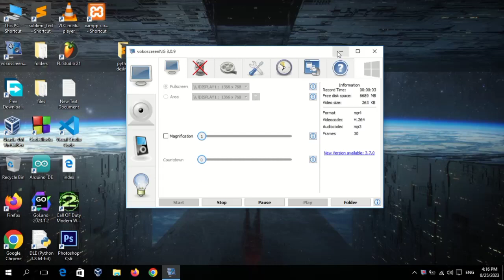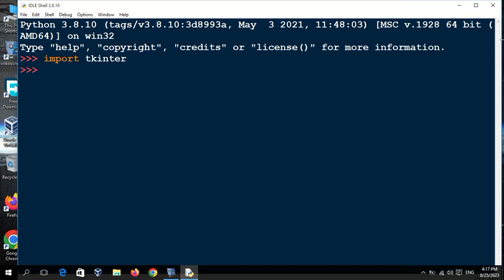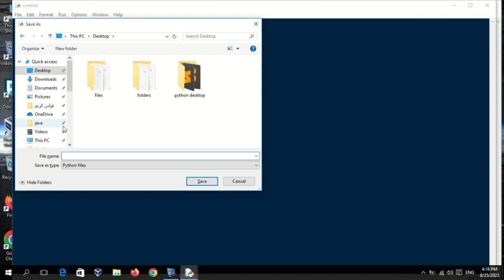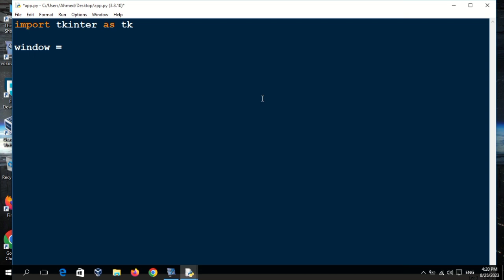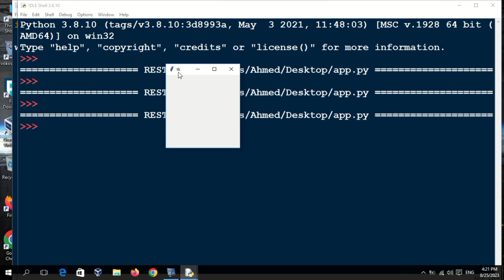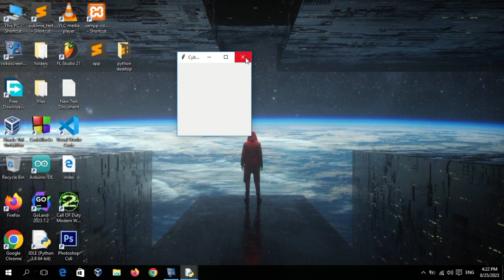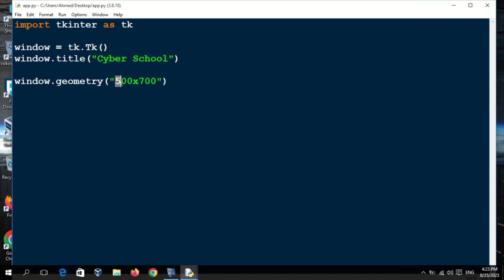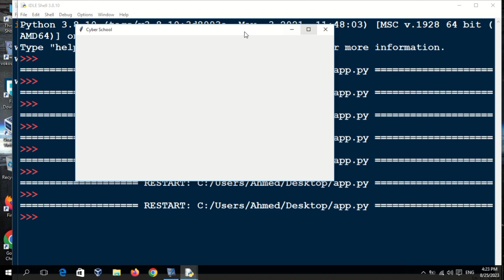1 - مقدمة دورة برمجة برامج ديسك توب - python desktop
1 - مقدمة دورة برمجة برامج ديسك توب - python desktop

cyber school